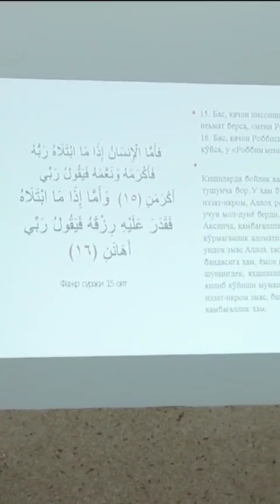Бойлик ва камбағаллик/Furqat_tagaev